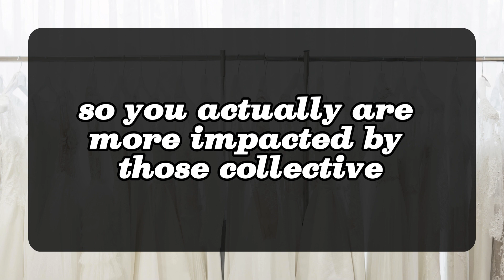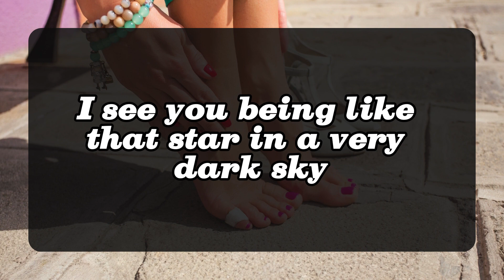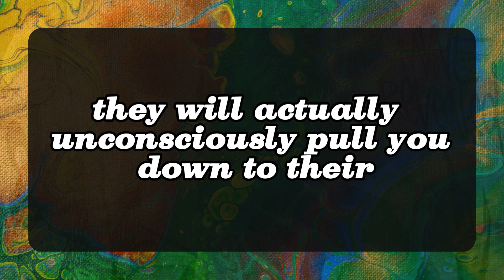😱😰You are silent, distant and letting them decide which is showing your person how mature you are...